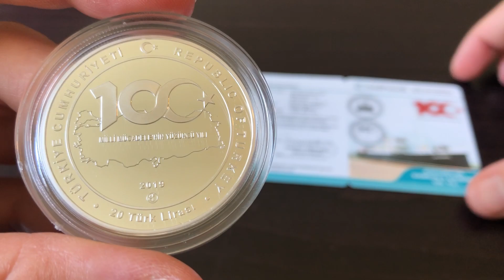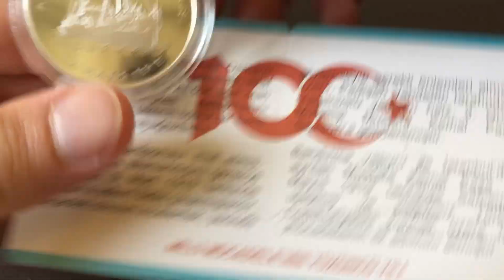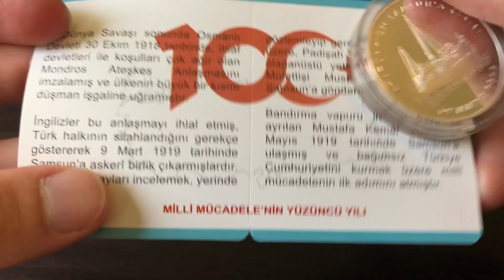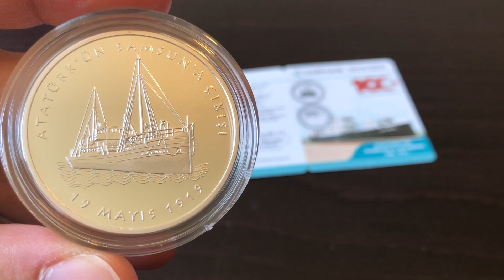Atatürk'ün Samsun'a Çıkışının 100. Yılı Hatıra Para (19 Mayıs)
Atatürk'ün Samsun'a çıkışı olan 19 Mayıs 1919'un 100. yılı anısına basılan gümüş hatıra paraları sizler için inceliyoruz.
Özel saklama kutusunda ve sertifikalı olarak üretilen paraların bir tarafında bandırma vapuru bulunurken diğer tarafında Türkiye haritası ve üzerinde "Milli mücadelenin yüzüncü yılı" yazısı bulunmaktadır.
1999 yılında basılan hatıra parada Atatürk fotoğrafı bulunuyorken 2019 yılında basılan parada bulunmuyor olması sosyal medyada konuşulan konulardan biri olmuştu.
Bu videomuzda 19 Mayıs'ın 100. yılı anısına basılan hatıra parayı inceledik.